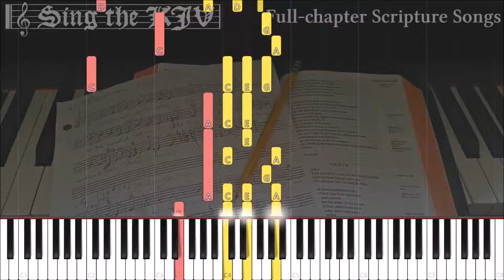Isaiah 3:1-26 🎹 KJV Piano Tutorial, Full Chapter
Download & share the MP3s, and sheet music freely. Melody tutorial and MIDI file also available, as well as accompanied, a cappella, and instrumental recordings. All music Public Domain, no copyright.

reference isaiah3.tutorial.piano.mp4